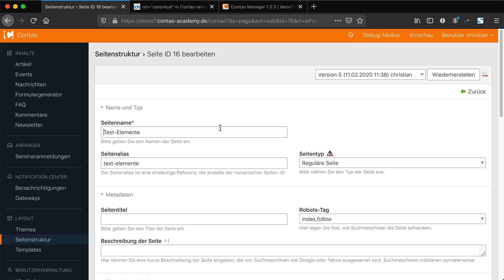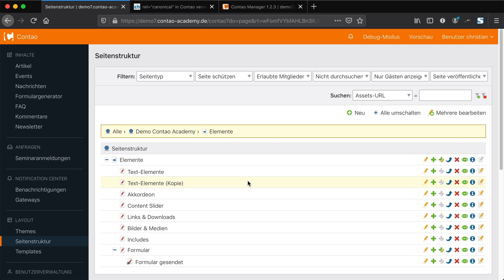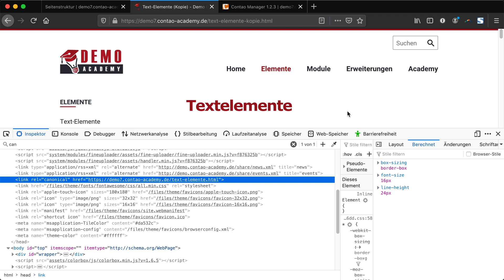Contao Erweiterung rel-canonical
Anleitung: Erweiterung "rel-canonical" für Contao nutzen. Mit dieser Extension kannst du das Header-Tag rel="canonical" nutzen und ganz einfach über das Backend festlegen. Das Tag ist sinnvoll um doppelte Inhalte zu vermeiden und um festzulegen, welche URL in den Google-Suchergebnissen angezeigt werden soll.